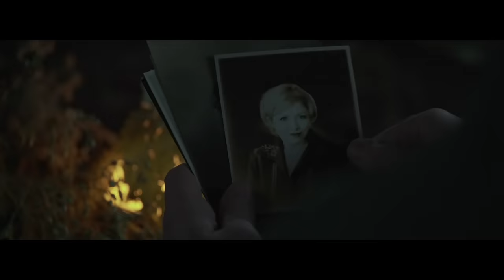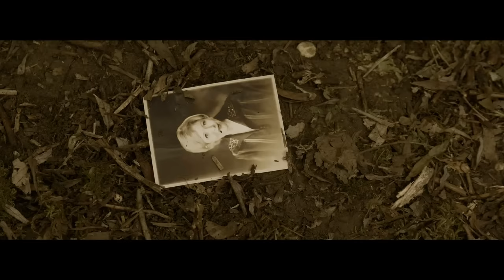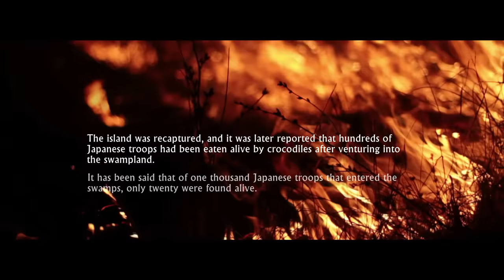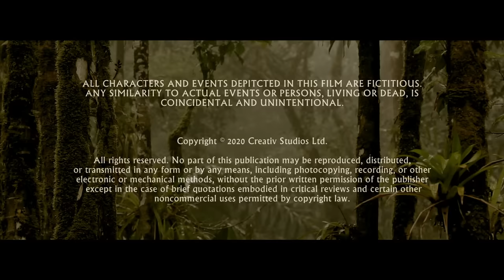Соленые воды: Операция "Матадор" / Приключения / Триллер / HD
Группа солдат в поисках секретного японского склада боеприпасов сражается со смертоносными морскими крокодилами на болотах острова Рамри. На основе реальных событий Второй мировой войны.